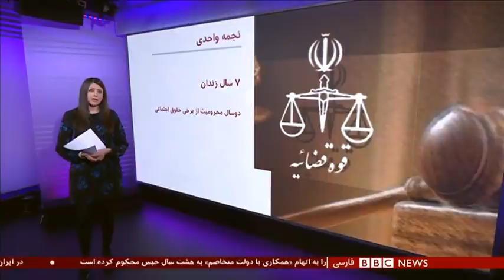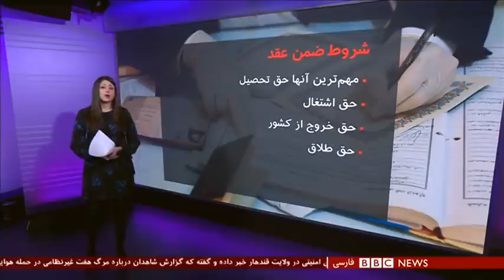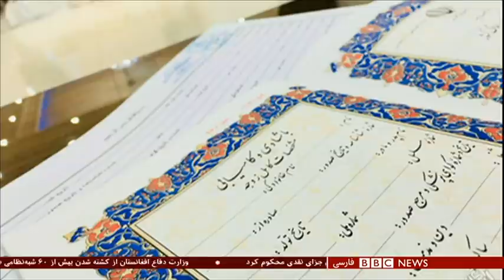واکنش‌ها به اعدام زم، اروپا چقدر در فشار بر تهران جدی است؟ شصت دقیقه ۲۳ آذر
اعدام روح الله زم، یک روزنامه نگار و فعال سیاسی مخالف حکومت ایران، جنجالی دیپلماتیک آفریده، بین ایران و اروپا. در تازه ترین تحول میزگرد اقتصادی سفرای اروپایی در ایران که قرار بود فردا برگزار شود، به تعویق افتاده. میزگردی مجازی با حضور سفرای فرانسه، اتریش، آلمان و ایتالیا درباره راههای گسترش روابط تجاری با ایران. سحرگاه دیروز روح الله زم موسس و مدیر کانال تگرامی آمدنیوز به دار آویخته شد. تعدادی از کشورها از جمله فرانسه و آلمان، علاوه بر اینکه بیانیه ای در در چارچوب اتحادیه اروپا صادر کرده اند، این اعدام را جداگانه هم محکوم کرده اند. در واکنش به بیانیه اتحادیه اروپا در محکومیت اعدام روح‌الله زم، وزارت امور خارجه ایران صبح امروز سفیر آلمان را
فراخواند.